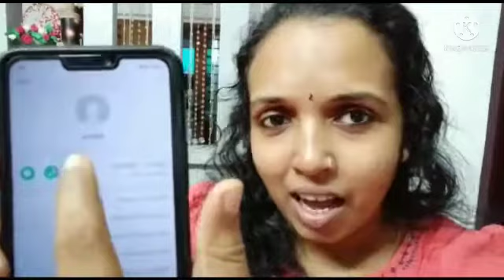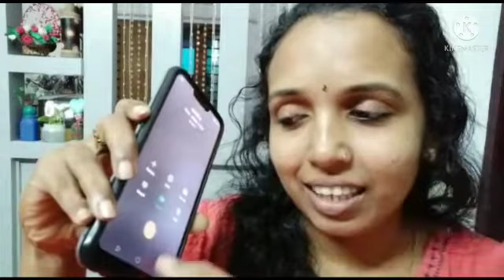Friends തന്ന പണി Challenge Video🧑‍🤝‍🧑🤩🤣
friendschallenge funnyvideo Friends തന്ന പണികൾ Challenge Video 👀🧑‍🤝‍🧑🤩🤣